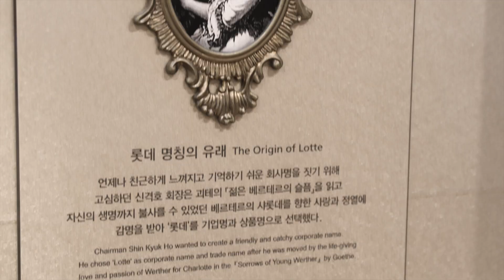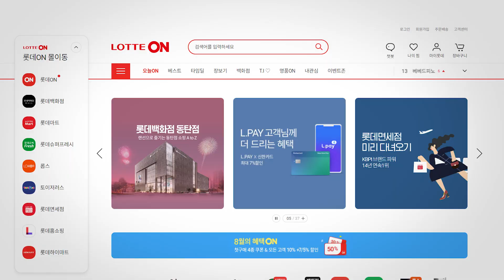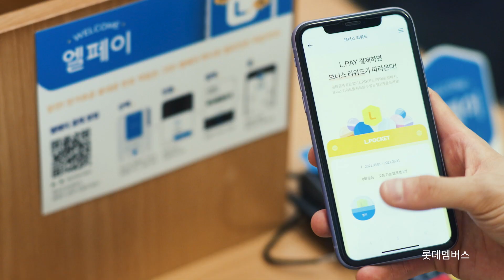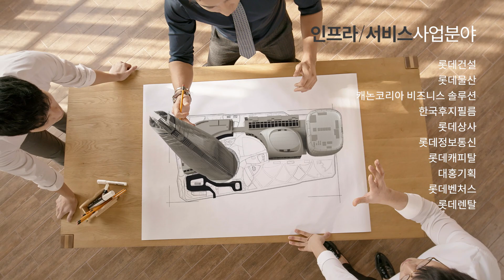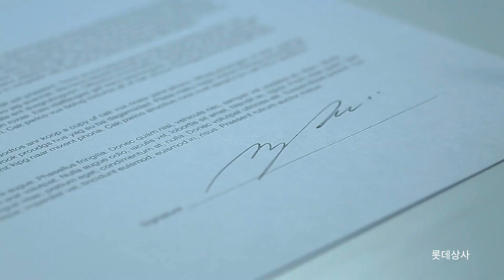2021 롯데그룹 홍보영상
끝없는 도전과 혁신으로 지난 50여 년간 성장을 이뤄온 롯데는
이제 100년 기업으로의 도약을 시작했습니다.
롯데는 모두에게 이로운 혁신을 추구하며
사랑받고 존경받는 글로벌 그룹으로 성장하겠습니다.

오늘을 새롭게, 내일을 이롭게.
롯데의 새로운 약속입니다.